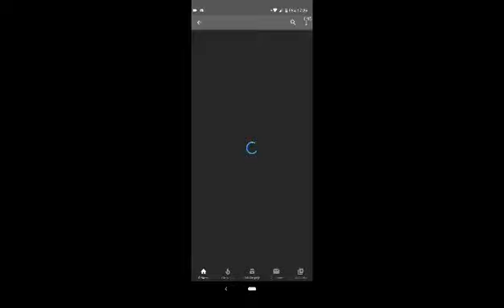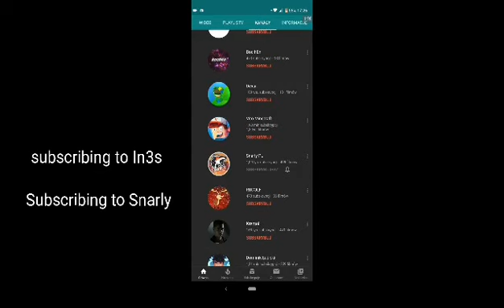Podsumowanie konkursu o konto z kosą rime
Sr wyrzuciłem stare losowanie i myślałem że to to bo miniaturki są takie same na obydwu podsumowaniach

Ten jest prawdziwy
Ps. Sorry za bait ;(